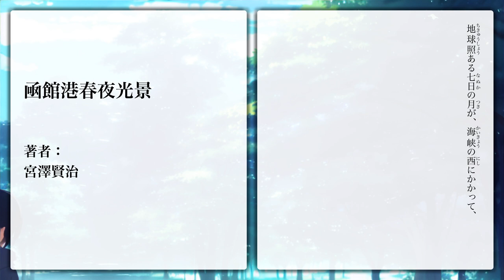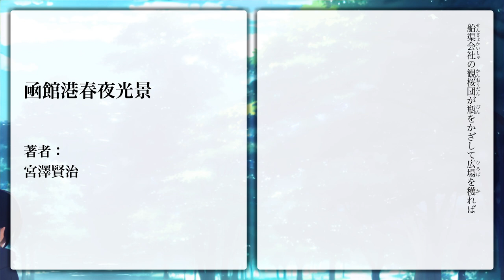【Japanese audiobook】凾館港春夜光景 宮澤賢治【青空文庫朗読】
Japanese audiobook of 凾館港春夜光景 by Kenji Miyazawa (宮澤賢治).

This audiobook is fully captioned with furigana（ふりがな） and perfect for learning Japanese.

『凾館港春夜光景』 著者：宮澤賢治
全文読み上げ、ふりがな付きの日本語オーディオブックです。
勉強に使うもよし、聞き流すもよし、睡眠導入に使うもよし、読書感想文に使うもよし。ちょっとした時間に小説を楽しみましょう！！